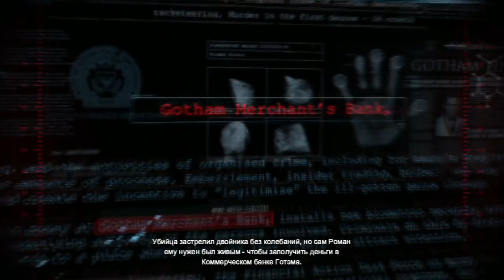Batman: Arkham Origins #9 (Прохождение Walktrough let's play)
Прохождение игры Batman: Arkham Origins c комментариями.